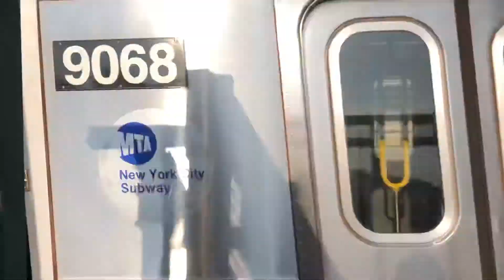Double R160B Siemens + Coney Island bound R160A F at Ditmas Av